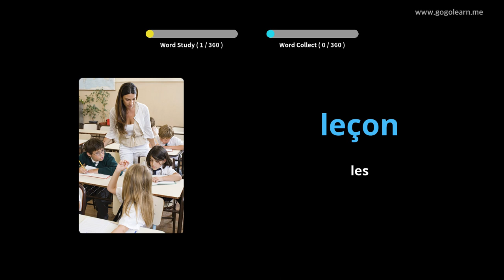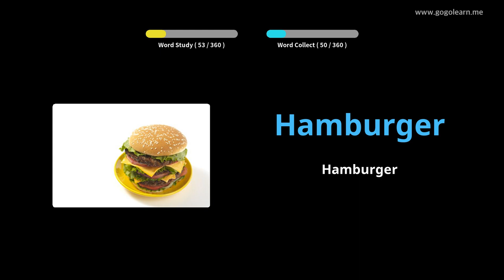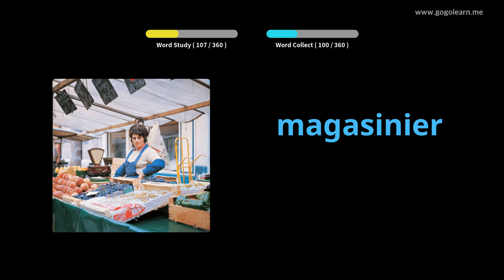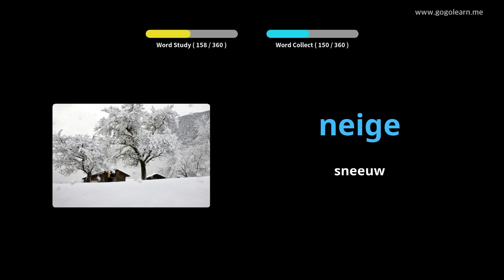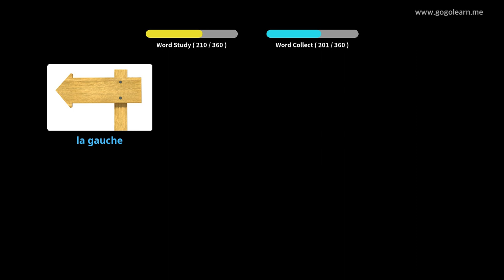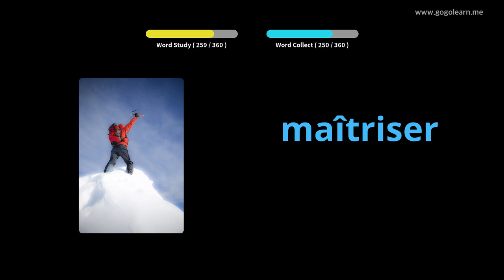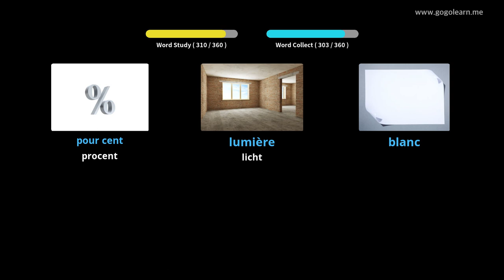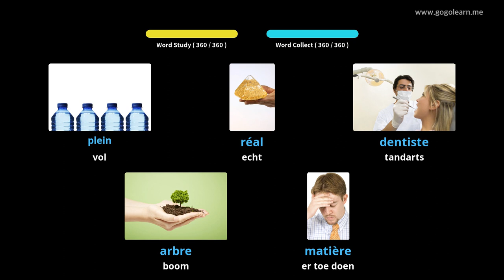French Leren Door Middel Van Foto's |French woordenschat Middelbare School 1 | Golearn